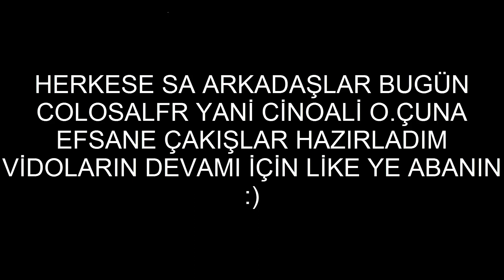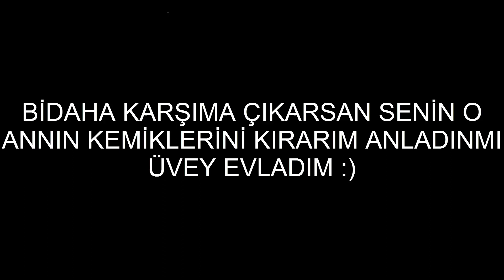CoLosaLFR o.çuna çakış vakti 2v1 kurtarmaz aslan GameTAKLACI + ORSBU EVLADI CinoAli !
BEYLER BU VELET BANA HİLE DER DURUR ANCA O ATTIGI VİDODADA O OYNAMIYODU  ŞİMDİ İYİ SEYİRLER